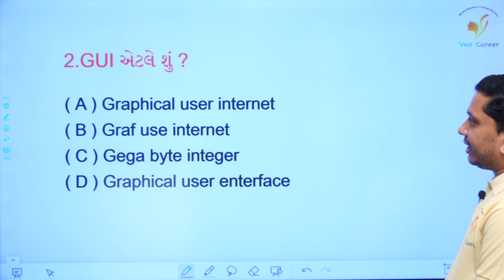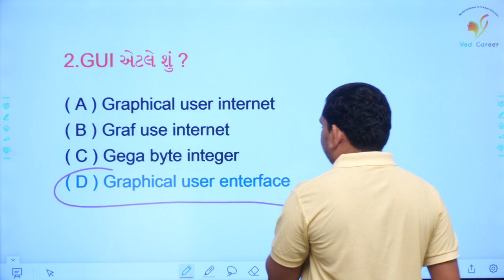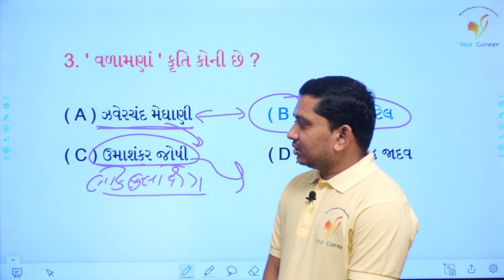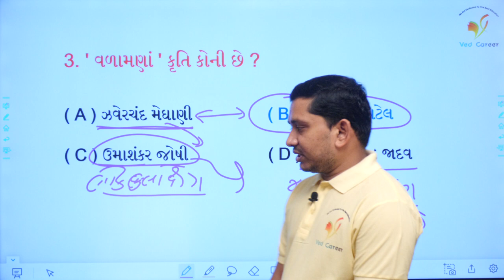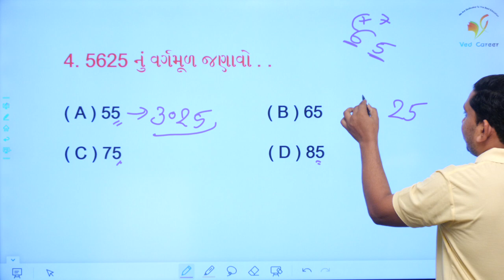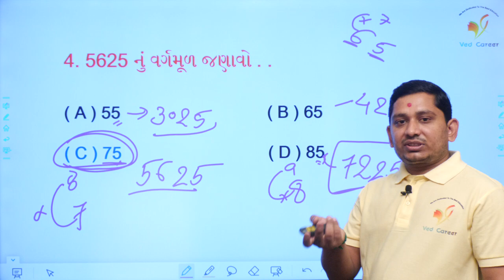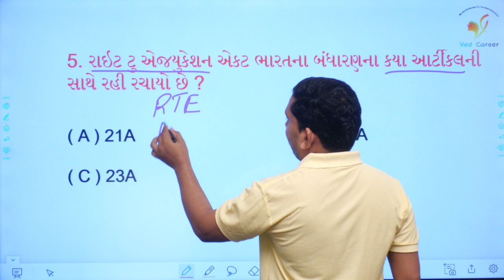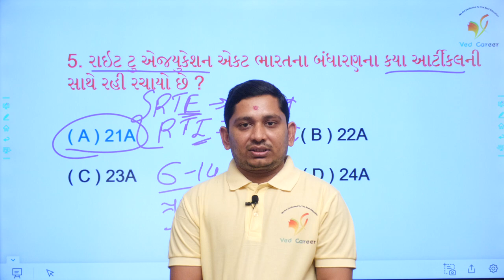Gujarati Sahityakar, ભાગ 106, Panana patel, Zaverchand meghani, વર્ગમૂળ શોધવાની રીત,VED CAREER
EDUCATION
Hi